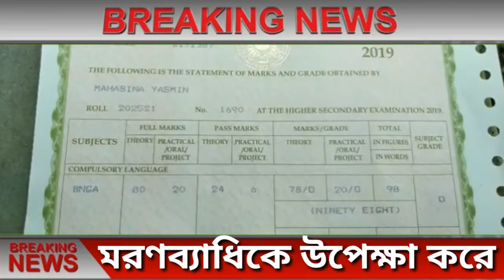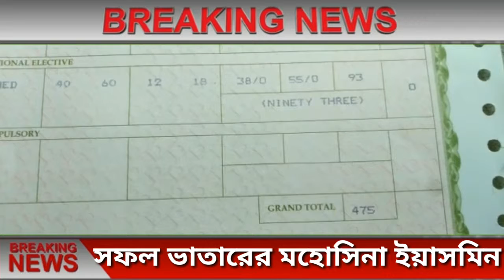মরণব্যাধি কে উপেক্ষা করে সফল পরীক্ষার্থী মহাসিনা ইয়াসমিনllmahasina yesmin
মরণব্যাধি কে উপেক্ষা করে সফল পরীক্ষার্থী মহাসিনা ইয়াসমিন